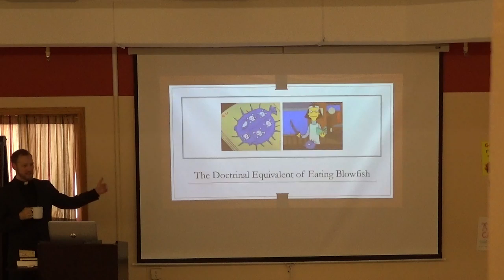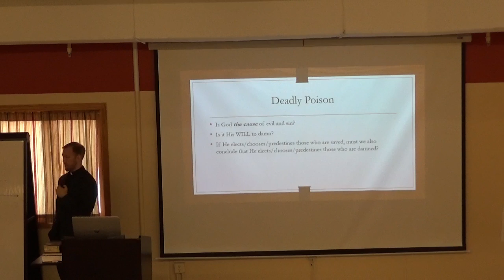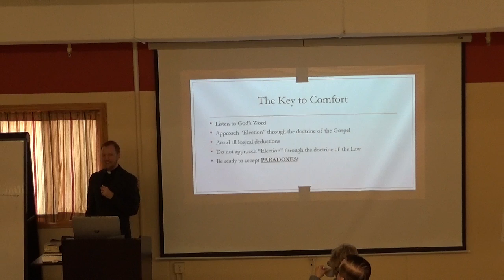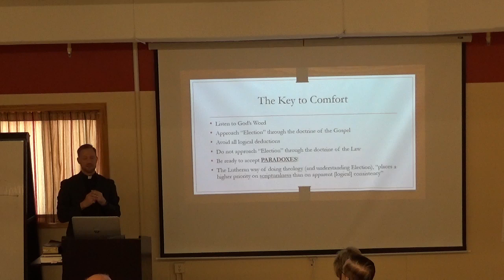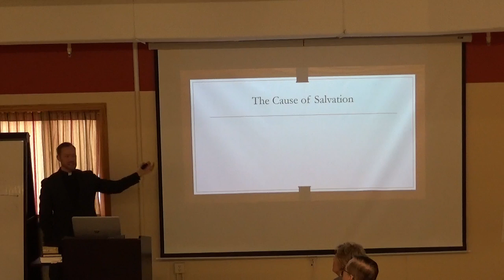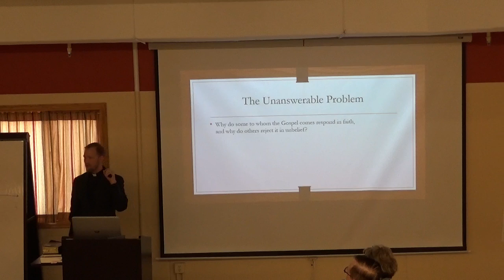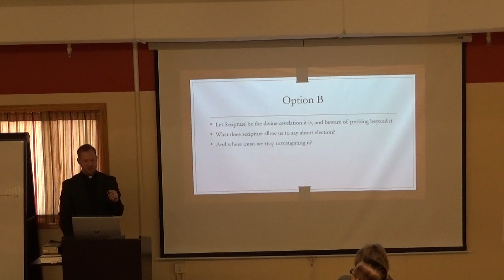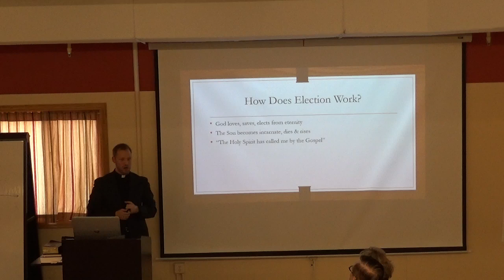2018-11-18 - The doctrinal equivalent of eating blowfish!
November 18th, 2018 - Pastor Matthew Moss of St. John's Evangelical Lutheran Church in Corcoran, MN, continues a series on Lutheranism.  This video is the 11th installment.

St. John's Evangelical Lutheran Church is a member congregation of the Lutheran Church - Missouri Synod.

Divine Service every Sunday at 8:00am and 10:30am.
Bible Study / Sunday School / Youth Group / Nursery at 9:20am